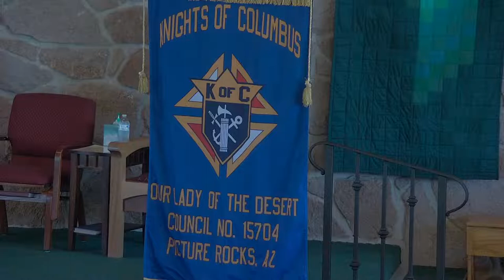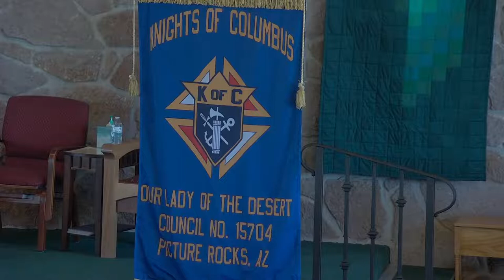KofC 15704: Officers Installation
Celebrate Mass with Knights of Columbus Council 15704 as we install our 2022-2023 Council Officers.